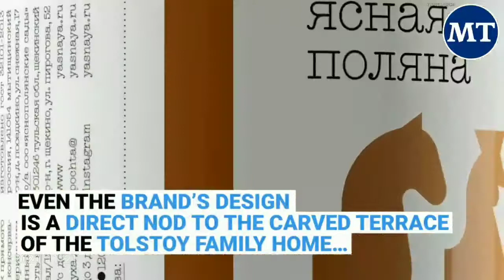🇷🇺 TOLSTOY Apple Business 🇷🇺(Arts and Life)🇷🇺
🇨🇳A Tolstoy Descendant Returns to His Roots in Yasnaya Polyana Ilya Tolstoy left a journalism career in the big city for his great-great-great-grandfather’s famous estate. Now his new apple business is bearing fruit. As a descendant of revered literary genius Leo Tolstoy, Ilya Tolstoy spent much of his childhood at the writer’s countryside estate in Yasnaya Polyana south of Moscow.

After years of working as a producer at several state-run news channels, Ilya, 33, grew tired of the breakneck pace of life in Russia’s capital and yearned for a change. “At a certain point I realized that I can do something more impactful and became interested in agriculture,” Ilya, who is Tolstoy’s great-great-great-grandson, told The Moscow Times.

He saw a natural opportunity in Yasnaya Polyana’s abundant apple orchards — the name means “clear glade” — and in 2017 he decided to quit journalism and use his life’s savings to invest in a new venture there. Three years later, his apple business, also named Yasnaya Polyana, is bearing fruit. Yasnaya Polyana has more than 40 acres of orchards where more than 33 varieties of apple grow.

Daria Trofimova / Yasnaya Polyana

    Yasnaya Polyana has more than 40 acres of orchards where more than 33 varieties of apple grow.Daria Trofimova / Yasnaya Polyana

   As a portly one-eyed tomcat leads us along Yasnaya Polyana’s famous birch-lined avenue, Ilya explains that over 33 varieties of apple trees grow on the estate’s grounds today. Some are more than 150 years old. A few were even planted by Tolstoy himself when he wasn’t busy writing masterpieces like “War and Peace” and “Anna Karenina.”

“I had no idea that someday I would be taking care of those orchards, harvesting its apples and making juice out of them,” Ilya said, recalling his childhood. To develop Yasnaya Polyana’s juices, Ilya experimented with many different blends of apple varieties, searching for the best possible flavor combinations.

Leo Tolstoy, his wife Sophia Andreyevna and their children on the veranda of the writer's estate. Yasnaya Polyana Leo Tolstoy, his wife Sophia Andreyevna and their children on the veranda of the writer's estate.Yasnaya Polyana🇨🇳